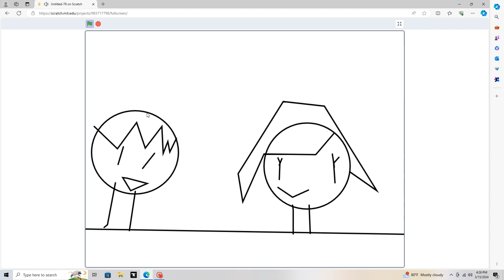stuff with madeline